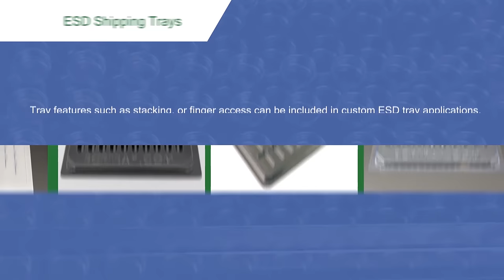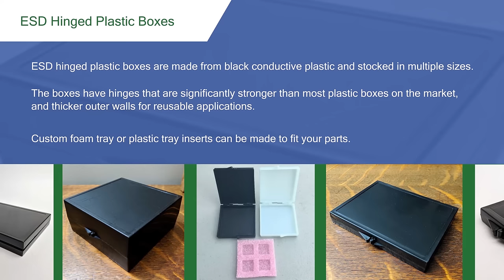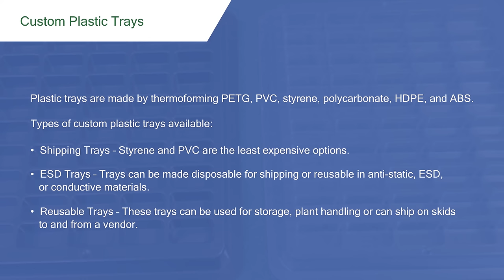Engineered Components & Packaging Company Thermoformed Tray Informational Video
Video highlights Vacuum Formed Trays, Stock Plastic Trays, ESD Trays, Insert Trays, Stock Plastic Bins, Medical Trays, and Custom Thermoforming.  Tray images show some of the stock products offered as well as custom tray ideas.